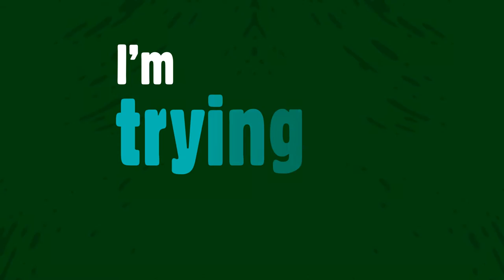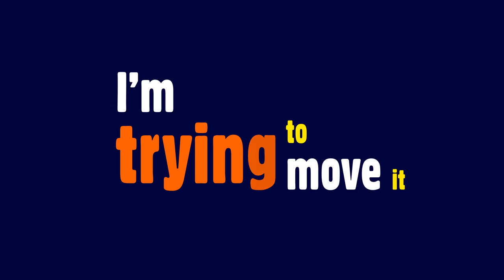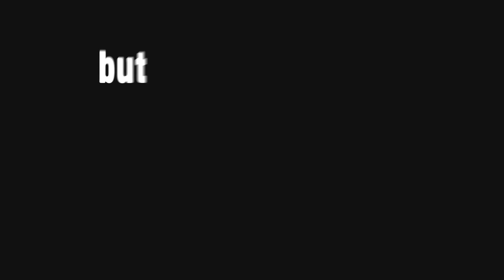DragonflyStigma //To no avail//Leonard Herron//Lyrics video 2020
"To no avail"  DragonflyStigmalyrics video

Available on every platform

Follow the journey with DragonflyStigma...

Credits Catherine Samantha Goma (music and lyrics), Leonard Herron (vocals), Natasha Jaffe (cello), HiteeSticks (drums), Neemias Teixeira (keyboard)...